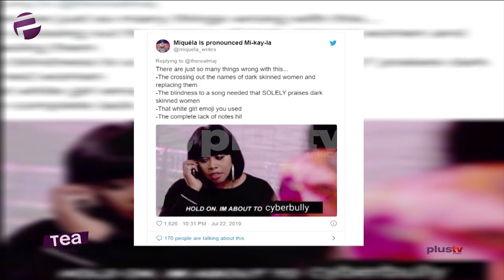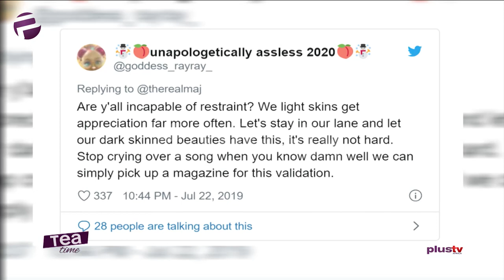Maj Explains Her Brown Skin Girl Cover